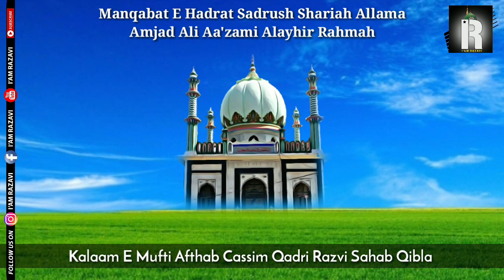Manqabat E Hadrat Sadrush Shariah Allama Amjad Ali Aa'zami Alayhir Rahmah | Alhaj Asad Iqbal Sahab Q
Manqabat_E_Hadrat_Sadrush_Shariah